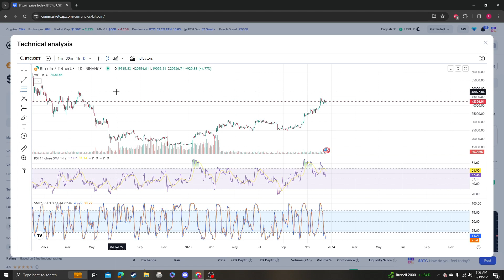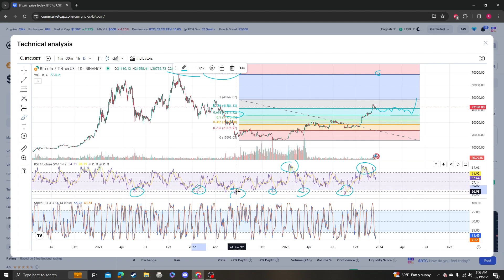BITCOIN, BTC VIDEO UPDATE AND TARGETS, NEWS, 12 19 2023